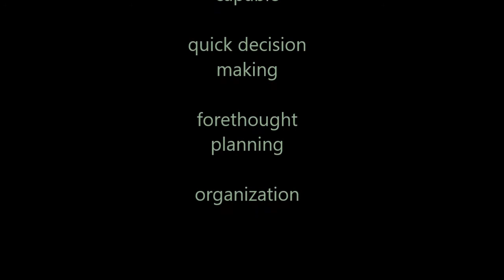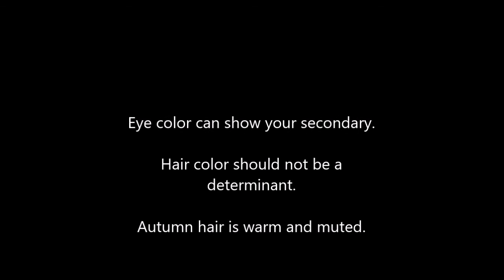The Gentle Autumn Personality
The Gentle Autumn is also known as the Soft Autumn
Harriet McJimsey created these Essence (or style) categories, based in part on yin/yang ideas from Belle Northrup, also used similarly by Bernice Kentner.

Resources:
Belle Northrup,
Bernice Kentner, Color Me A Season

Jane Rekas, LCSW, CHt, licensed clinical social worker, certified hypnotist, seasonal color analyst, reiki master, and astrologer